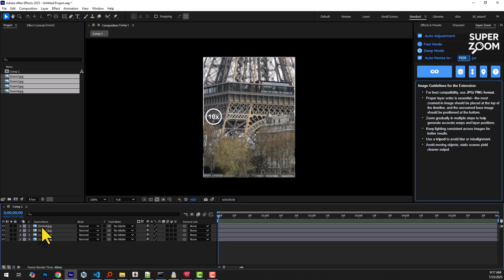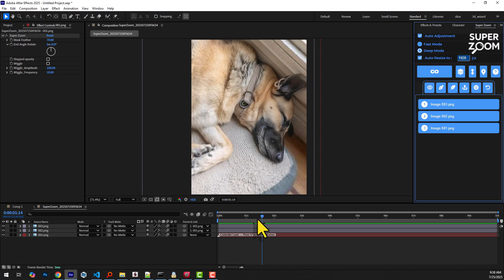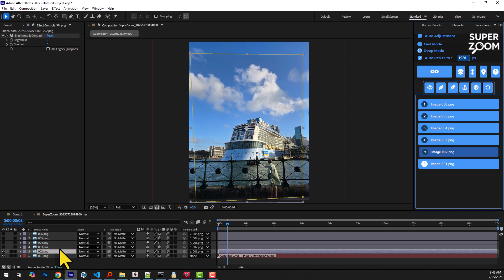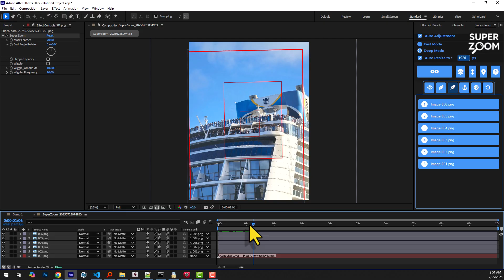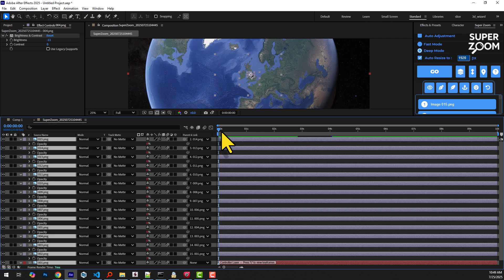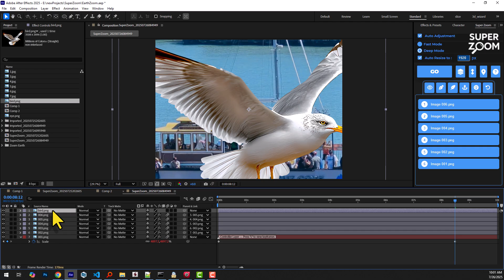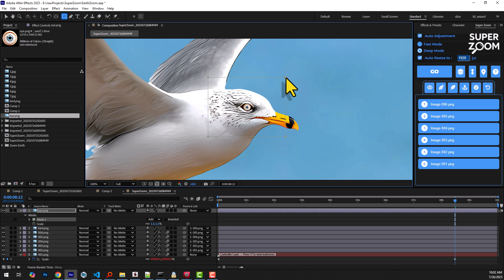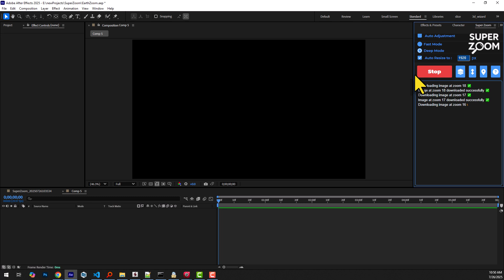SuperZoom For After Effects Tutorial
From Basic Shots to Professional Zooms
Turn multi-zoom images into cinematic zoom-ins—effortlessly.

Just import your shots. It sorts, auto-stacks, warps, color-enhances, and builds a parented comp that auto-focuses on your subject.
Smart zooms—cinematic results, zero manual setup.

General description 0:00
An example with auto color adjustment 02:25
More settings and features 04:25
Mixing sequences and manual zooming 07:00
Geolocation-Based Zoom Generation 10:19

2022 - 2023 License Number o8bGfJ